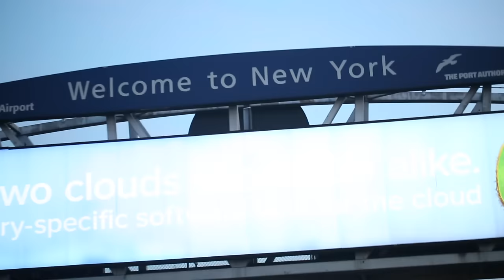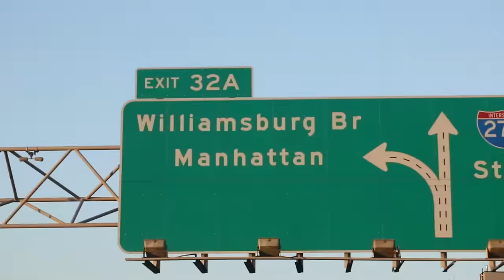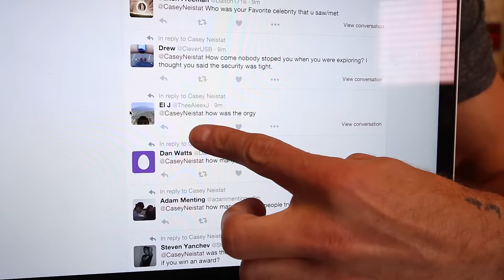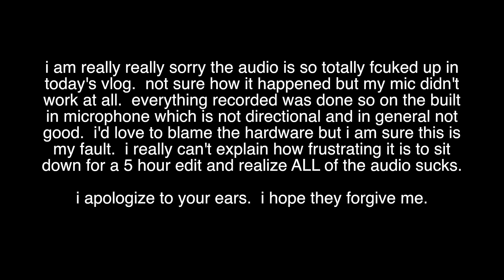i'm a male model